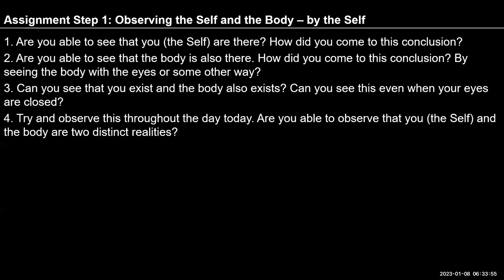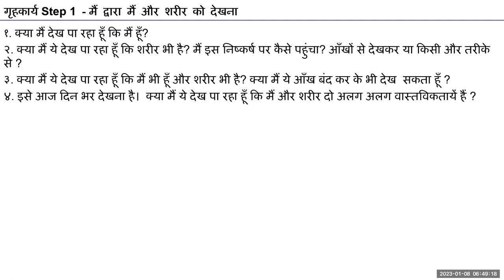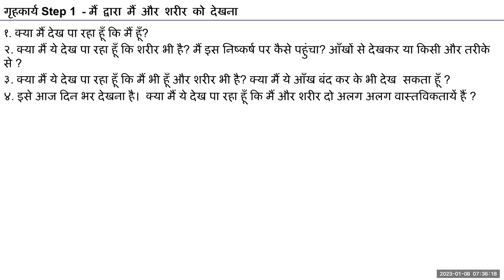Hindi D62 2023 1 8 Ex 2 Step 1 Observing Self and Body by the Self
Hindi#uhv#NAAC#values#humanvalues

"Self-reflection
1. Are you able to see that you (the Self) are there? How did you come to this conclusion?
2. Are you able to see that the body is also there. How did you come to this conclusion? By seeing the body with the eyes or some other way?
3. Can you see that you exist and the body also exists? Can you see this even when your eyes are closed?
4. Try and observe this throughout the day today. Are you able to observe that you (the Self) and the body are two distinct realities?"